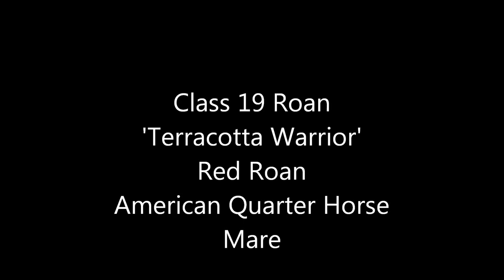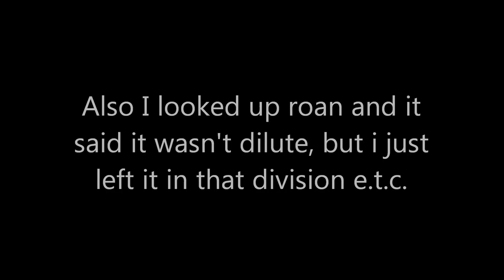|Entry| Spicewood Ranch's Colourpaloosa MHPS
Thank you so much for hosting!!! :)